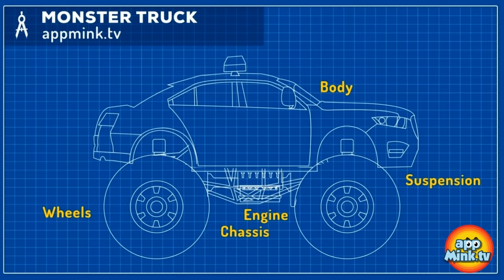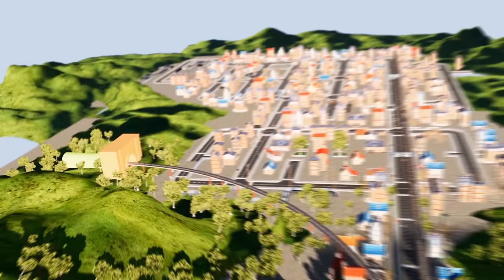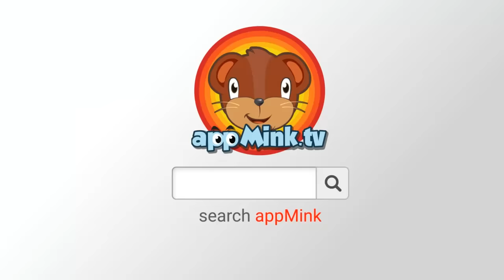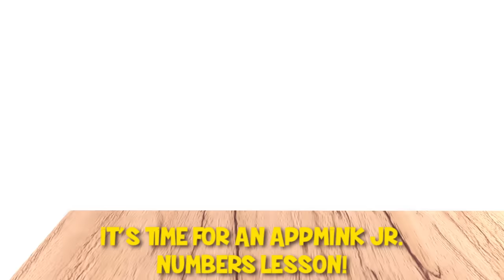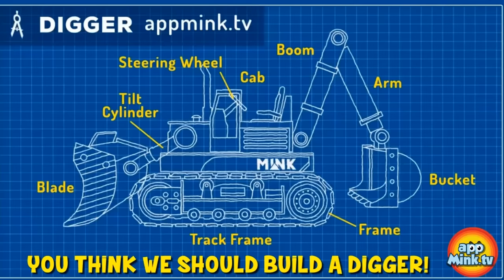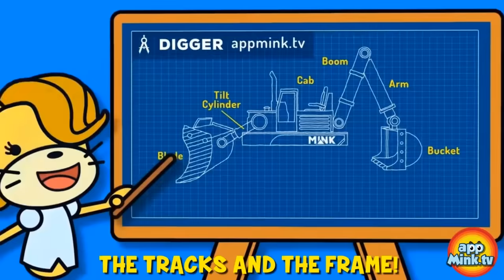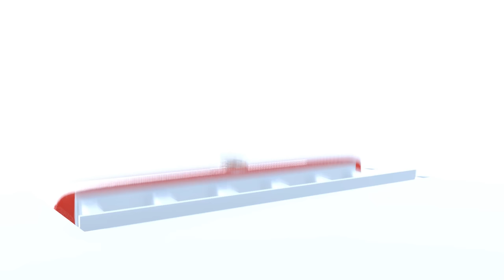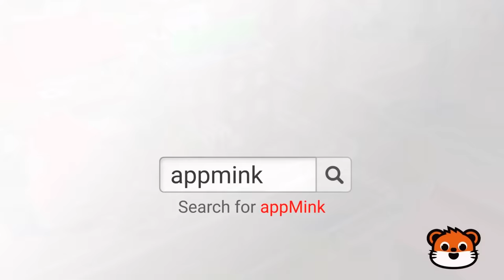Choo Choo Train | Baby Shark | Fire Truck Song | Ten in the bed appMink Kids Song & Nursery Rhymes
0:04 Choo Choo Train Song - Kids Learn Number Counting - appMink Nursery song kids Rhymes
2:37 Baby Shark | Kids Song & Nursery Rhymes appMink Shark Family
4:51 appMink Team Police - Mink, Police Car & Walkie Talkie Against Evil Dr. Pig, Chase Cars Kids Cartoon
9:03 Yes Yes Fire Truck Song ft. Crane Truck Yellow School Bus & Steam Train appMink kids video Nursery
11:18 appMink Police Car Monster Truck Make Over - How to create a Big Foot Monster Truck Police Car, Educational Videos for Children
15:05 Family Dance Song
18:34 Carrier Truck, Police Car, Fire Truck, Helicopter catch Evil Bus, Cars Kids Cartoon & Kids Videos
22:50 Kids Learn to Count with Monster Trucks - Number learning videos for children, Educational Monster Truck videos for children
24:48 Ten in the bed | kids songs & nursery rhyme by appMink
27:53 appMink build Customized Monster Truck - How to Design & Upgrade Monster Truck
32:17 Train Letter 2 - Alphabet Train Part 2, Kids Learn ABC, Alphabet Songs for Kindergarten Children
35:26 appMink Number Train - Kids Learn Number with Math Train, Educational videos for children
39:07 Learn Shape : Circle - Monster Truck & Little Pig Learn Circle Shape, Educational Videos for Children
40:56 Coolest Car Track Set Challenge appMink Cars for kids, cars cartoons full episodes
45:50 appMink Road Safety Cartoon ft. Yellow School Bus - Kids Learn about Saftey on Road, Monster Truck Videos For Kids
45:50 appMink Learn Numbers with Waffle Shapes- Number Learning Videos for Kids
46:18 Number Counting for Children 1 to 5 - Kids Learn How to Count, Number Learning Videos for Children
48:08 appMink Fruit Train - Kids Learn Fruit Name with Steam Train
53:52 Garbage Truck Fight - appMink Team Saves Appmink Town, Garbage Truck Videos for Kids
58:53 appMink Making a Digger - Construction Digger rescue the Steam Train
1:06:02 appMink Learn Color with Fruit & Vegetable - Colour Learning for kids
1:12:34 appMink Learn Color with Vehicles- Colour Learning for kids,  Educational Toy Vehicles Videos for Kids
1:16:13 appMink Learn Color with Trains - Colour Learning for kids, Educational Train Videos for Kids
1:18:13 appMink make a toy carrier truck with crane truck school bus and hot air balloon
1:22:24 Just Dance & Love Your Family Song | Kids Dance Songs | Family Dance Song and Nursery Rhymes appMink
1:25:54 ABC Song - Kids Learn ABC with Baby Toy Cars - appMink nursery rhymes
1:27:40 Special Christmas in appMink Town - appMink Car Team Build a Magical Christmas Tree
1:30:55 appMink Learn Color with Truck Vehicels - Colour Learning for kids, Toy Trucks Videos for Kids
1:32:55 Bank Robber - appMink Police Car, Fire Truck & Garbage Truck Robber Chase, Chase Cars Kids Cartoon
1:35:39 Train Letter 3 - Alphabet Train Part 3, Kids Learn ABC, Alphabet Songs for Kindergarten Children

appMink

appMink helps children to:

★ Become Independent

★ Develop Self-Confidence